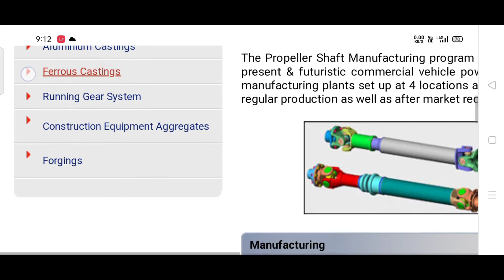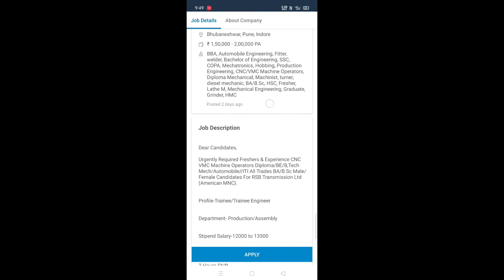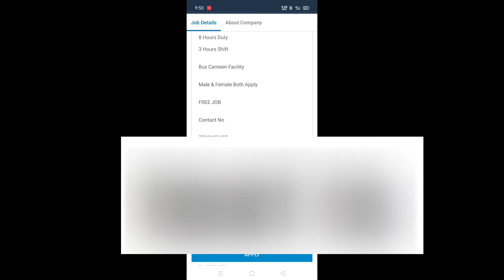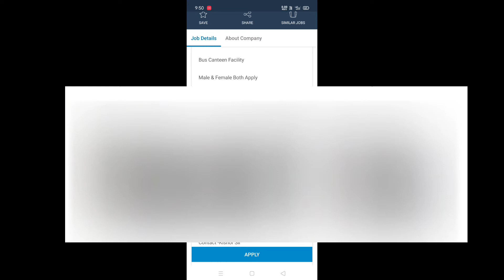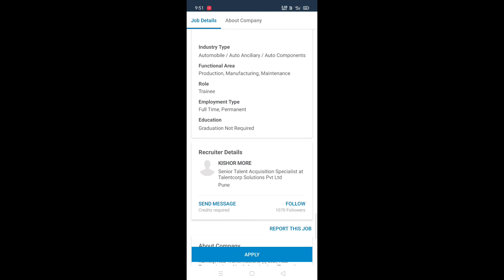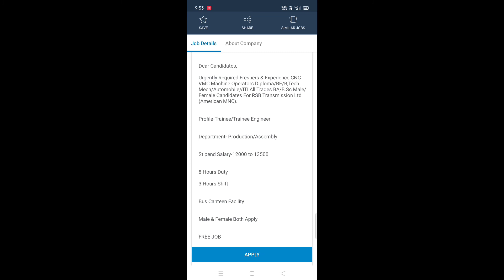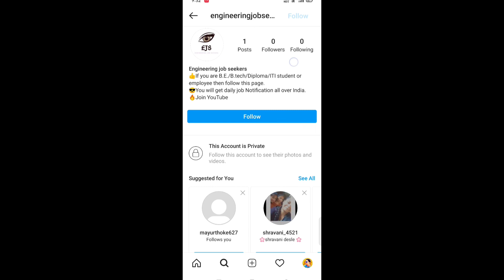RSB Transmission, sanaswadi pune recruitment 2021| Mechanical , Production and Automobile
RSB Transmission, sanaswadi pune recruitment 2021| Mechanical , Production and Automobile l

☑️ Telegram Channel for Daily Job Notification 👇 join now

We do not offer any kind of job ourselves.
sharing various verified job opening on youtube is part of our social responsibility, not a freelance /consultant work.
We are not responsible if any fraud occurs with you.

🔴NOTE:-
𝑵𝒆𝒗𝒆𝒓 𝒑𝒂𝒚 𝒂𝒏𝒚 𝒂𝒎𝒐𝒖𝒏𝒕 𝒕𝒐 𝒂𝒏𝒚 𝒑𝒆𝒓𝒔𝒐𝒏
𝒄𝒐𝒏𝒔𝒖𝒍𝒕𝒂𝒏𝒄𝒊𝒆𝒔 𝒇𝒐𝒓 𝒕𝒉𝒆 𝒏𝒂𝒎𝒆 𝒐𝒇 𝑱𝒐𝒃 (𝑭𝒐𝒓 𝑹𝒆𝒈𝒊𝒔𝒕𝒓𝒂𝒕𝒊𝒐𝒏/𝑺𝒆𝒓𝒗𝒊𝒄𝒆 𝒐𝒓 𝑷𝒍𝒂𝒄𝒆𝒎𝒆𝒏𝒕 𝑪𝒉𝒂𝒓𝒈𝒆/𝑻𝒓𝒂𝒊𝒏𝒊𝒏𝒈 𝑭𝒆𝒆; 𝒆𝒗𝒆𝒏 𝒊𝒕 𝒊𝒔 𝒓𝒆𝒇𝒖𝒏𝒅𝒂𝒃𝒍𝒆), 𝒏𝒐 𝒎𝒂𝒕𝒕𝒆𝒓 𝒘𝒉𝒂𝒕 𝒊𝒔 𝒕𝒉𝒆𝒊𝒓 𝒃𝒖𝒔𝒊𝒏𝒆𝒔𝒔 𝒎𝒐𝒅𝒆𝒍. 𝑵𝒆𝒗𝒆𝒓 𝒔𝒖𝒃𝒎𝒊𝒕 𝒚𝒐𝒖𝒓 𝒐𝒓𝒊𝒈𝒊𝒏𝒂𝒍 𝒅𝒐𝒄𝒖𝒎𝒆𝒏𝒕𝒔 𝒕𝒐 𝒂𝒏𝒚 𝒑𝒆𝒓𝒔𝒐𝒏/𝒄𝒐𝒏𝒔𝒖𝒍𝒕𝒂𝒏𝒄𝒊𝒆𝒔. 𝑩𝒆𝒄𝒂𝒖𝒔𝒆 𝒊𝒏 𝒎𝒐𝒔𝒕 𝒐𝒇 𝒕𝒉𝒆 𝒄𝒂𝒔𝒆𝒔, 𝒇𝒊𝒏𝒂𝒍𝒍𝒚 𝒊𝒕 𝒍𝒆𝒂𝒅𝒔 𝒕𝒐 𝒅𝒆𝒎𝒂𝒏𝒅𝒊𝒏𝒈 𝒐𝒇 𝒎𝒐𝒏𝒆𝒚 𝒂𝒔 𝒕𝒉𝒆𝒓𝒆'𝒓𝒆 𝒔𝒐𝒎𝒆 𝒇𝒂𝒌𝒆 𝒄𝒐𝒏𝒔𝒖𝒍𝒕𝒂𝒏𝒄𝒊𝒆𝒔 𝒂𝒍𝒔𝒐 𝒑𝒓𝒆𝒔𝒆𝒏𝒕. 𝑩𝒆 𝒄𝒂𝒓𝒆𝒇𝒖𝒍

mechanical job
production job
automobile job
RSB transmission job